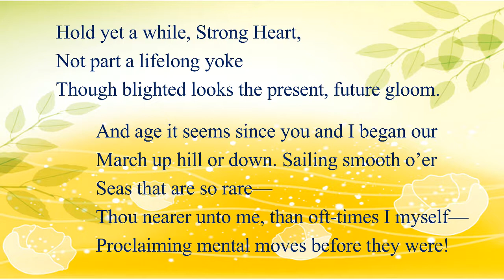TO MY OWN SOUL - Swami Vivekananda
Written at Ridgely Manor, New York, in 1899. ‘To my own Soul’, the Swami said, as he handed it to Miss Josephine MacLeod.